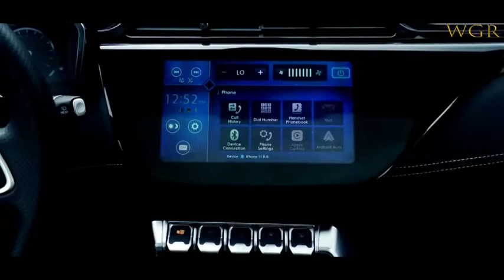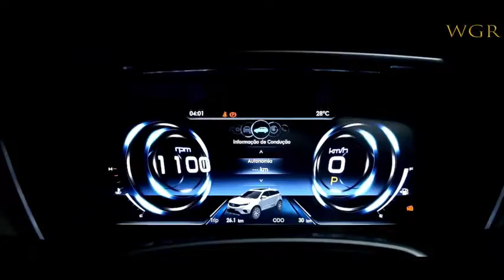NEW 2021 FORD Territory Titanium Stylish Compact SUV - Exterior and Interior 4K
Ford now has a new compact crossover in the Territory. Can this sub PHP 1.3M Territory Titanuim+ win customers over with its drive and features?

The entry-level Trend retails for PhP 1,179,000 while the top-of-the-line Titanium has a sticker price of PhP 1,299,000. As a special deal for those looking to buy the all-new Territory, all customers purchasing the SUV from August 14 to September 15, 2020, will get a free 3-year scheduled service plan (SSP) for a worry-free ownership experience.